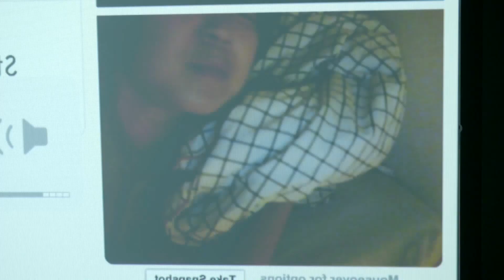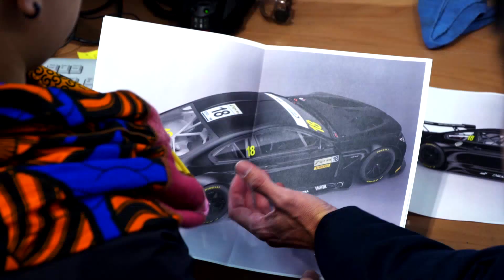Trailer Making of BMW Art Car #18 by Cao Fei | AutoMotoTV